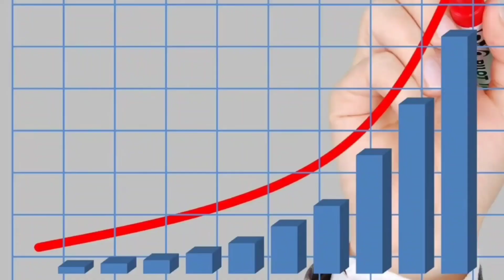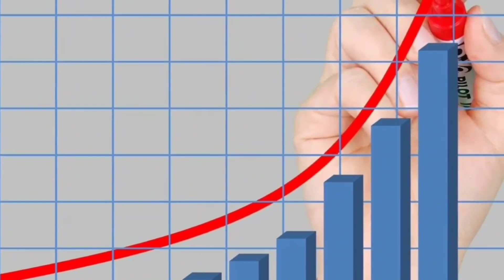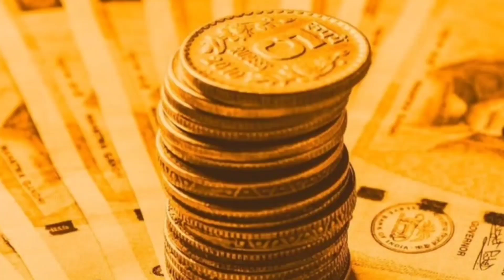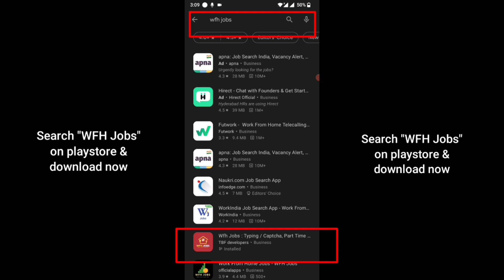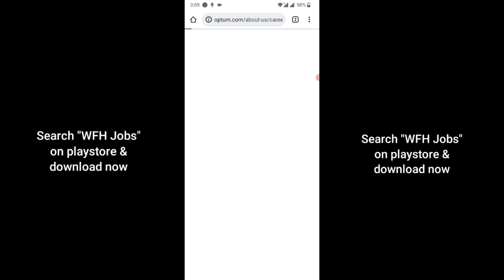SBI నుండి బెస్ట్ స్కీమ్ 50 రూ జమ్మ చేయండి ₹13.68 కోట్లు | SBI Technology Opportunities Fund SIP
About this video:
In this video you will come to know about SBI Technology Opportunities Fund Direct Growth Plan. Here, we will do a complete analysis of this technology mutual fund scheme to show you how much return this mutual fund fund has given in different time periods by investing through SIP route.